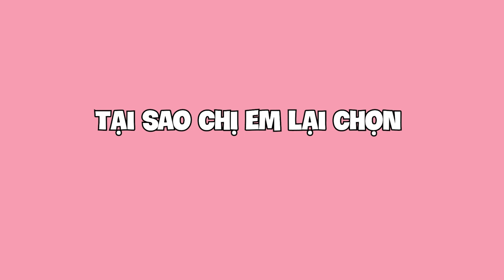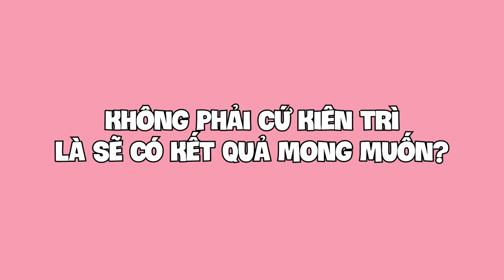BAD BOY được thích hơn GOOD BOY??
00:00 Intro
00:04 Tại sao chị em lại chọn Bad Boy thay vì Good Boy ??
05:06 Không phải cứ kiên trì là sẽ có kết quả mong muốn?
08:26 Cách để không bị trap mà không ai nói cho bạn biết ?!?